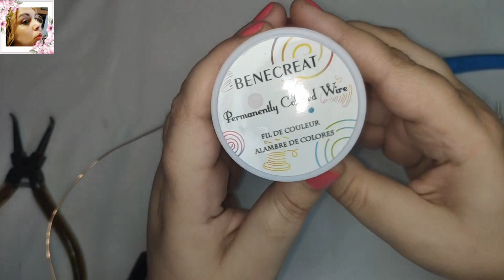COMO HACER UNA PULSERA DE COTA DE MALLA CON ARGOLLA DOBLE-BEEBEECRAFT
MATERIALES:
Alambre de cobre de 1mm de diámetro.

Ahorre $ 5 en pedidos superiores a $ 40.
MATERIALS:
1mm diameter copper wire.

Save $ 5 on orders over $ 40.